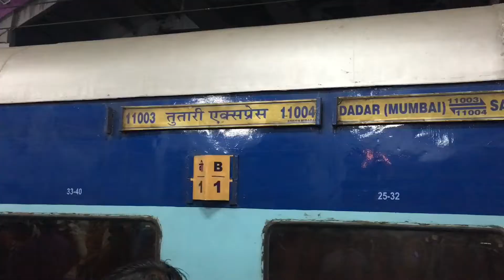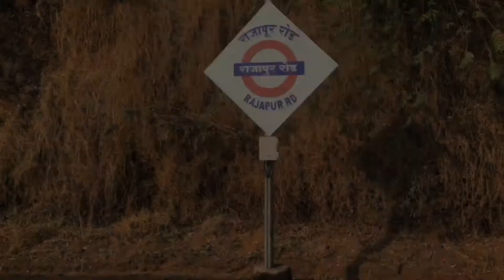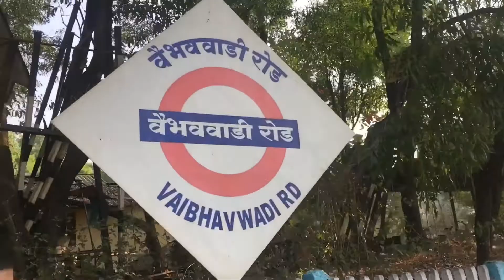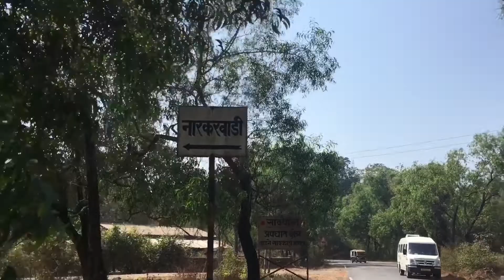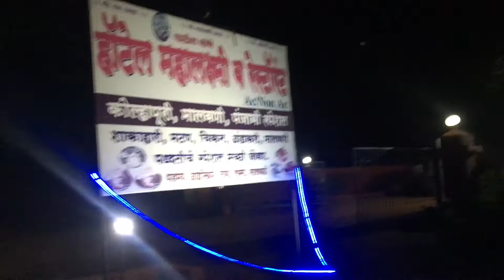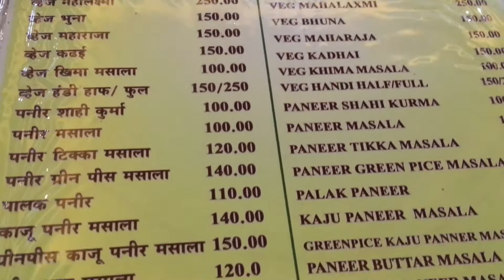REACHING VAIBHAVWADI IN OVERCROWDED TRAIN | KONKAN DIARIES PART 1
HEY GUYS THIS IS THE PART 1 IN WHICH YOU WILL SEE THE GIMPLSE OF KONKAN BEAUTIFUL LANDSCAPES AND ETC ETC SO JUST WATCH IT GUYS ITS LIT